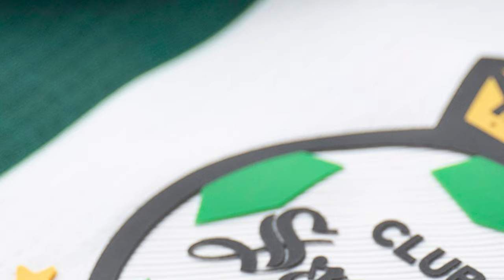🔴⚽ SANTOS VS PACHUCA | JORNADA 13 LIGA MX APERTURA 2024 | TRANSMISION POR VIX